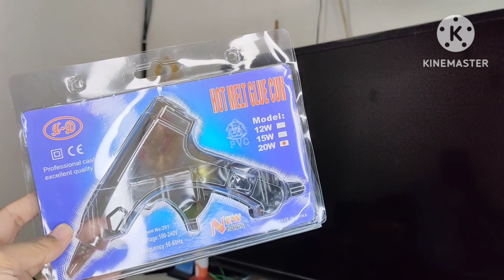review lem tembak murah.. cuman 16 ribuan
Bismillahirrahmanirrahim
Kali ini mama juna mau review lem tembak murah 20 watt cuman 16.000 an loh
Klik link di bawah untuk gratis ongkir

Alat ini sangat cocok diaplikasikan pada produk kerajinan tangan / prakarya, lem kaca, produk rumah tangga dan lain-lain

Dengan pengaplikasiannya yang mudah dan cepat, alat ini dapat digunakan oleh semua kalangan dari anak sekolahan, pemula hingga tingkat mahir elektronik

HARGA DIATAS BELUM TERMASUK DENGAN LEM LILINNYA YA GUYS...

SPESIFIKASI
- Ada On/Off
- Power : 20 Watt
- Input : AC 110-240V
- Frequency : 50-60Hz

1. Produk ini adalah pistol lem suhu tinggi.Jika pengguna menggunakan strip dengan ukuran atau jenis yang berbeda, itu dapat menyebabkan sol untuk mengembalikan dan merusak lem.
2. Saat bekerja, nosel sol gun dan strip yang meleleh memiliki suhu tinggi, dan tubuh manusia tidak boleh menyentuhnya, dilarang digunakan di tempat-tempat yang mudah terbakar dan meledak.
3. lem kerja pistol, tidak bisa mengangkat lem Anda, moncong tidak, jika selama 15 menit tanpa lem, mematikan daya, sehingga tidak menimbulkan meleleh turun plastik kembali jalur lem kerusakan gun.
4. Karena penambahan bahan tahan lama ke aplikator, asap dapat terjadi selama penggunaan pertama.Setelah 30 menit digunakan, gas buang secara otomatis dihapus.
5. Selalu bersihkan slider ekor pistol untuk memastikan bahwa strip dapat dengan mulus dimasukkan ke dalam laras, jangan menarik strip dari pistol keluar dari ujung pistol.
6. Ketika lem tidak digunakan, lem harus ditempatkan di tempat yang kering dan berventilasi, tidak boleh ditempatkan di tempat yang lembap atau berair, tidak boleh ditempatkan di tempat di mana anak-anak atau anak-anak bisa mendapatkannya.
7. Alat ini harus ditempatkan di dudukannya saat tidak digunakan! !